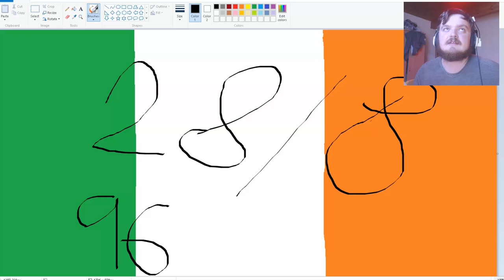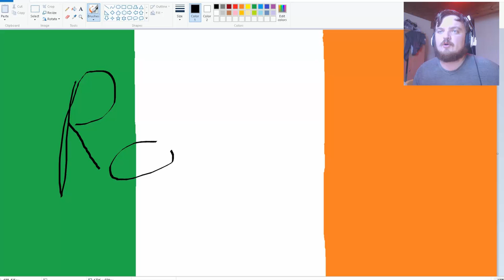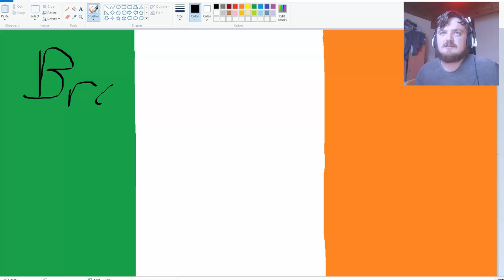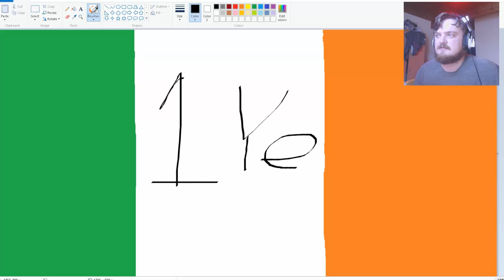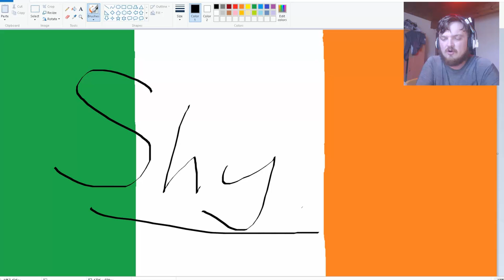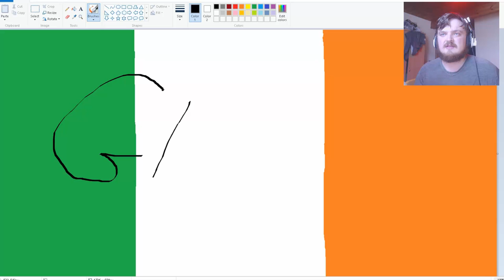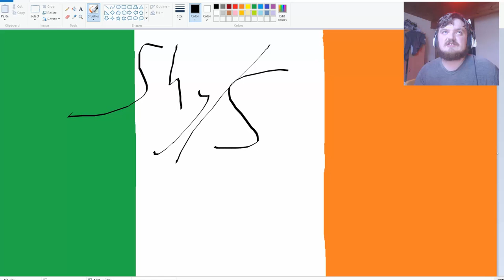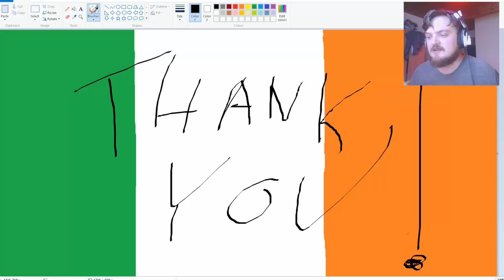1000 Sub Special - Draw My Life